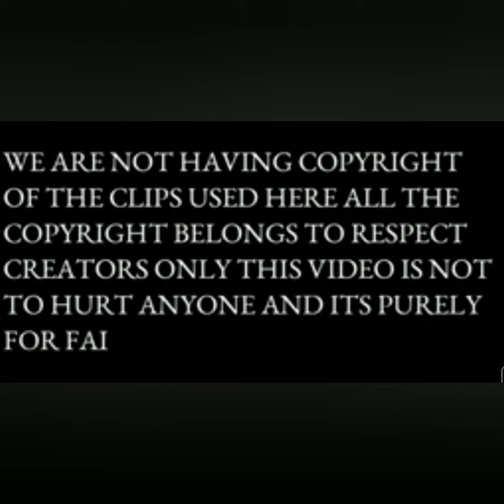M S Dhoni the king maker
thanks 😊